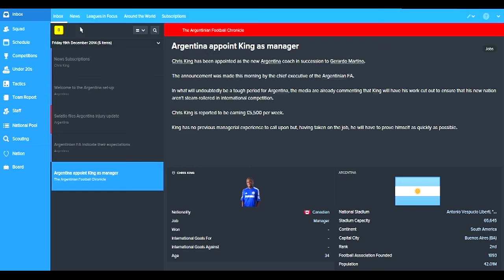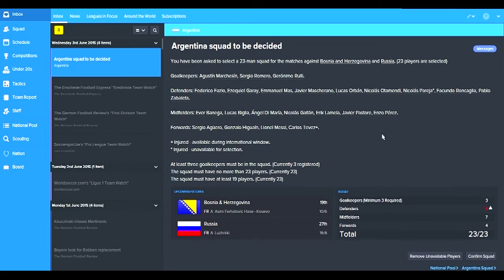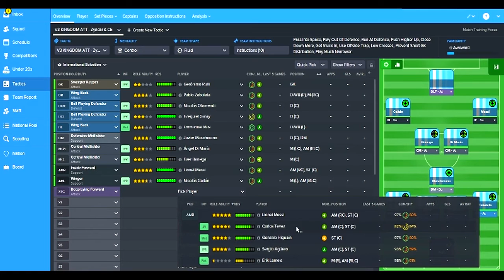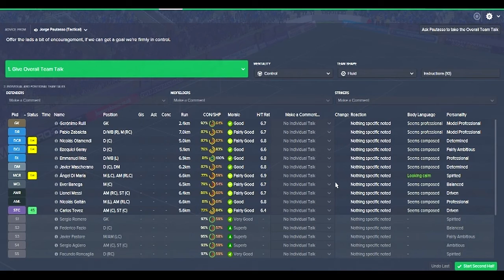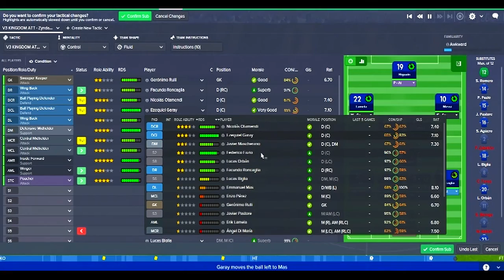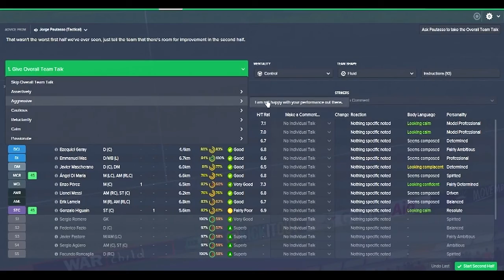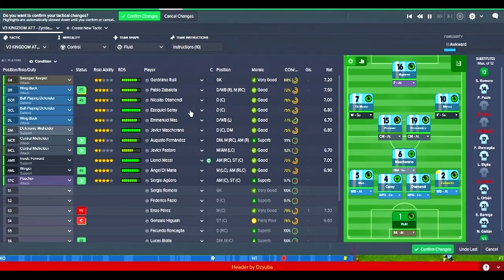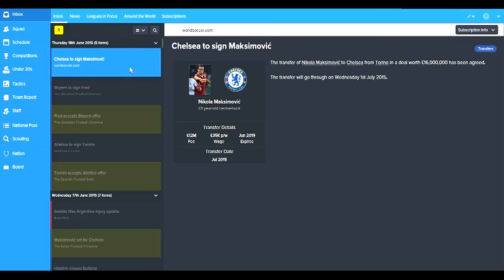Messi's Road to Victory - #1 - FRIENDLIES! (Football Manager 2016)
In this series we try to make Lionel Messi and his teammates try to win an international trophy :)

Cmi
CmiHD
ItsCmiHD